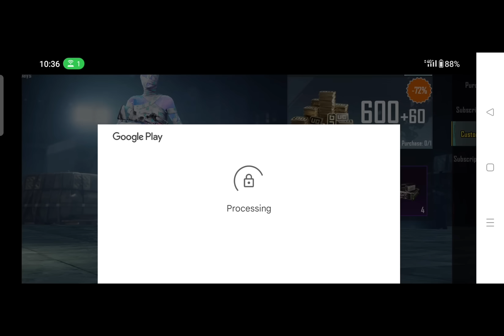Free Extra UC And OLD Emotes | I Got 480 Free UC | OLD Season Emotes For AG Currency | PUBGM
Pubg achievement
A3royal 100 RP pubg mobile
100 RP Is Back
100 RP Rewards
Free uc for everyone,
Free emotes for everyone,
Free 480 uc,
Got free extra uc,
Free emotes for AG Currency,
Old season emotes is back,
Trick to get old season emotes,
Free uc trick,
Pubg mobile
Pashton yt